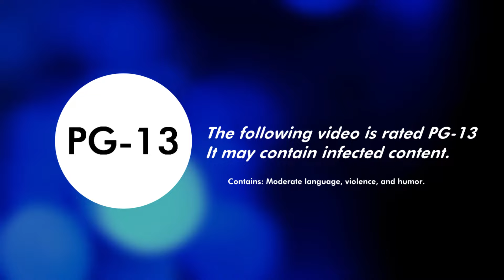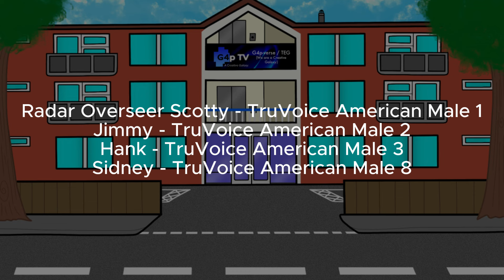Universal Television Logo Bloopers 232: Same Old Blooper Carnage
[Part of Blooper Mania]
The gang returns for another round of logo bloopers, and you'll never believe who will turn up.